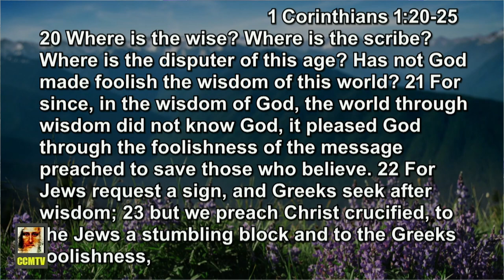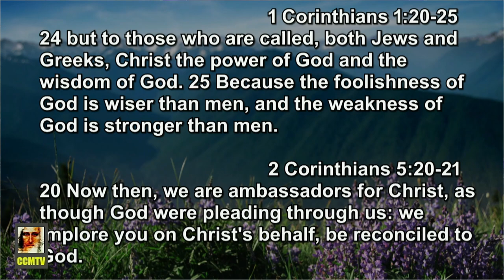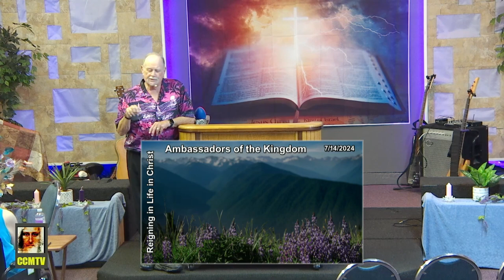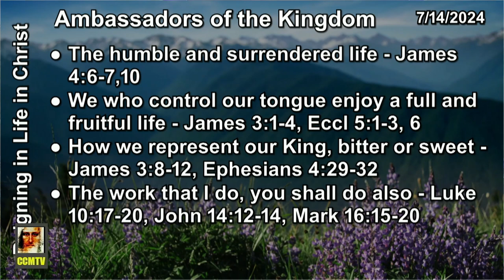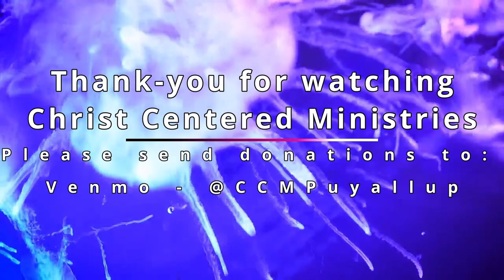Ambassadors of the Kingdom